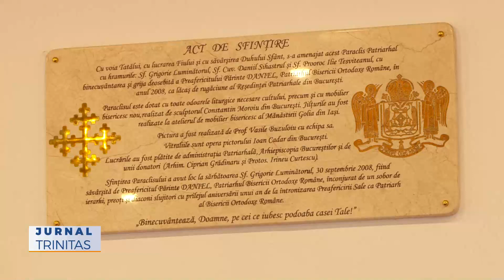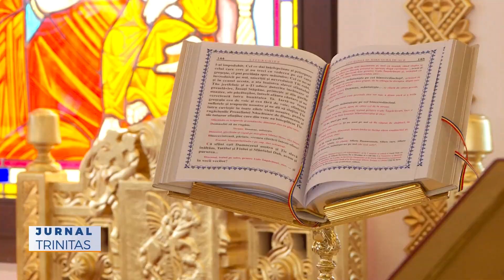Sfântul Proroc Ilie, sărbătorit la unul din paraclisele Reședinței Patriarhale